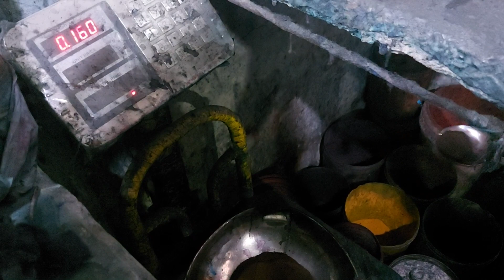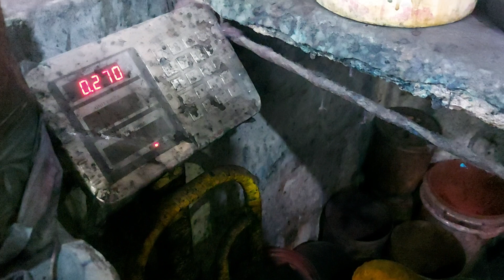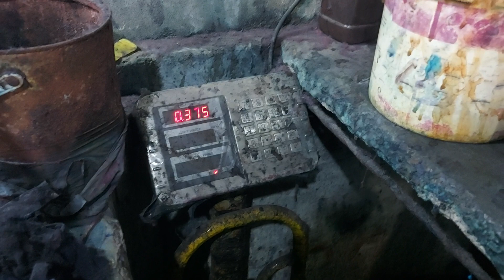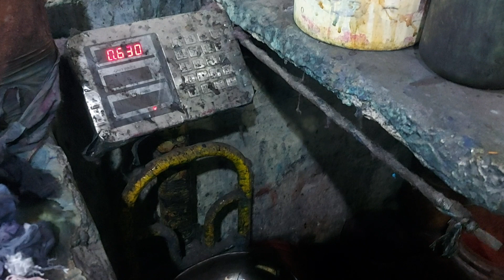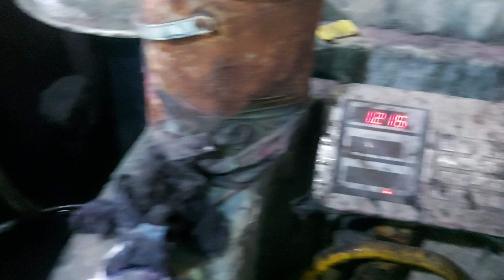Black color krne ka tarika | Direct dyes black color